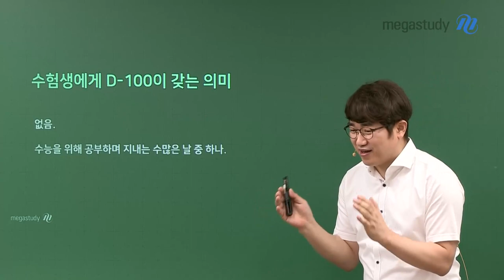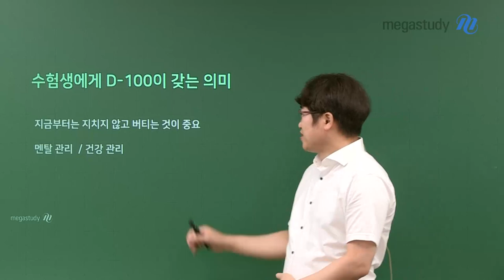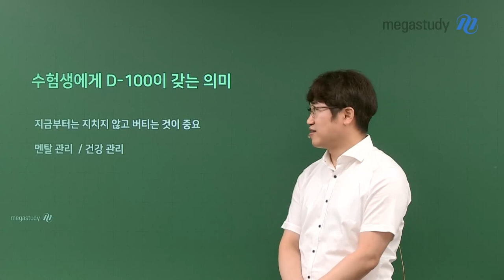[메가스터디]수학 양승진쌤 - 수험생에게 D-100 이 갖는 의미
정신없이 공부하다 보니 어느덧 수능 100일 전!
다르게 생각해 보면 이제 100일만 참고 공부하면 됩니다

수능 100일 전이라고 해서 특별한 것은 아닙니다
그냥 수능을 앞두고 공부를 해야 하는 많은 날 중에 하나입니다

지금부터는 지치지 않고 버티는 것이 중요합니다
멘탈 관리와 건강 관리에 주의하세요!

흔들리지 말고 끝까지 수능까지 버텨서,
수능날 좋은 성적을 받으시길 기원합니다

BY. 양승진 선생님   ٩꒰｡•◡•｡꒱۶